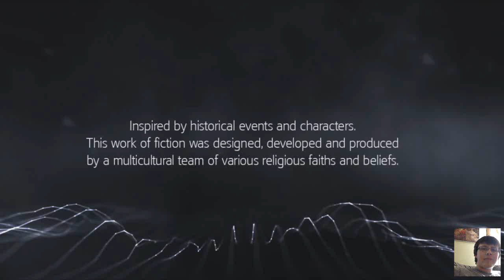Assassin's Creed: Rogue #1 The Beginning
Here we go! A new year and you know what that means? New series. Here's the first episode and hope you have a good 2015